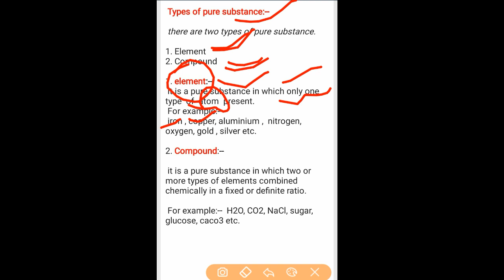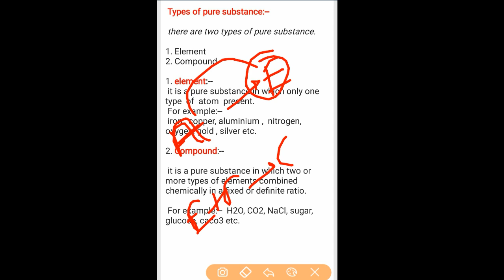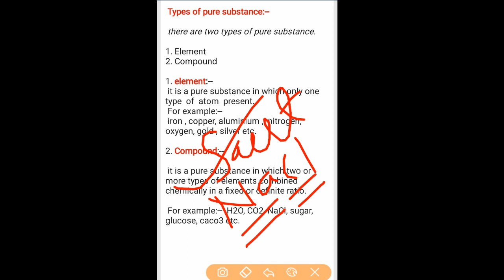Difference between Element & Compound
Elements and Compounds,
Types of pure substance,
What is Element
What is Compound
RK Raman Official
R K Raman Official
# difference between element and compound
what is element
RK Raman Official